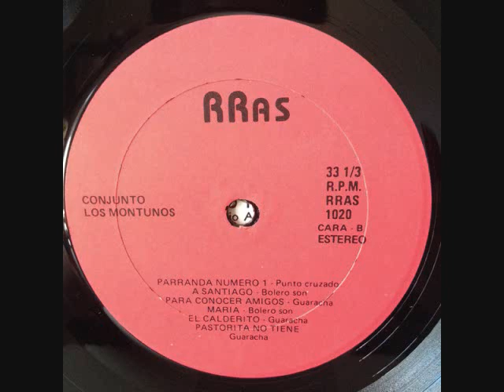El Calderito - Conjunto Los Montunos (HQ Audio)